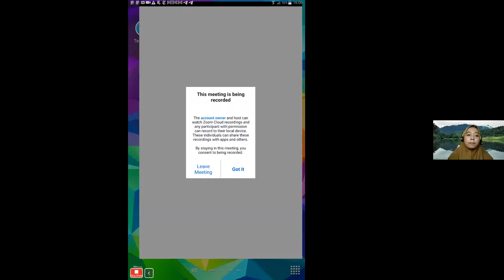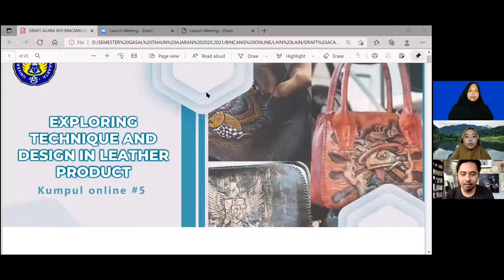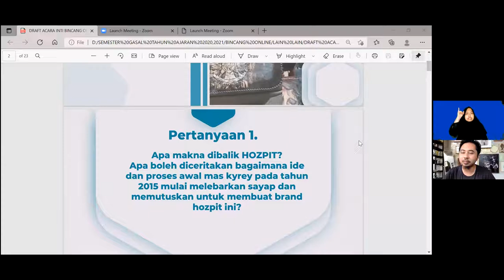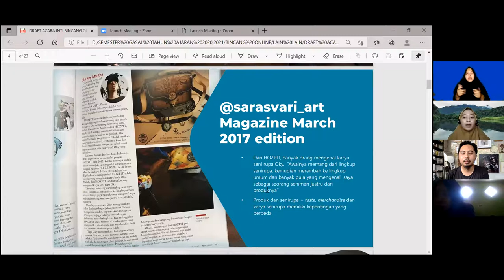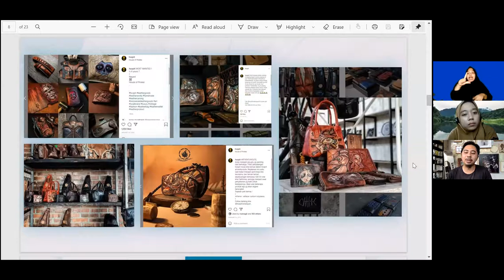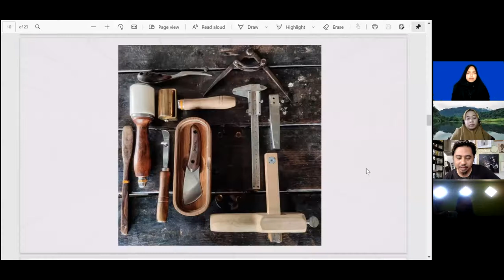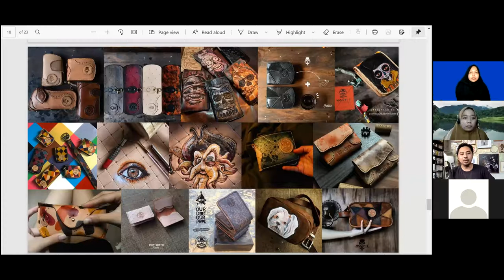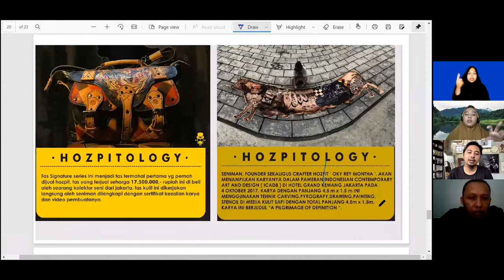Kumpul Online #5 "Exploring Technique & Design in Leather Product"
Diskusi Nasional "Kumpul Online ke #5" Dengan tema "Exploring Technique & Design in Leather Product" tanggal 30 Juli 2021